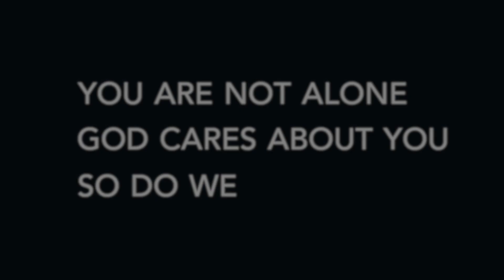Get Plugged In: Show me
Are you willing to let God show you the answer to your prayers?